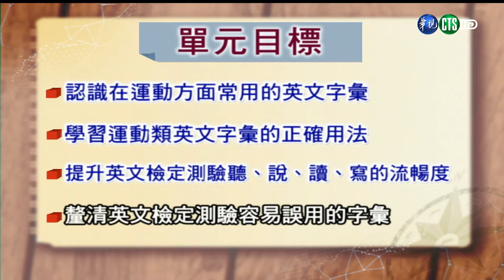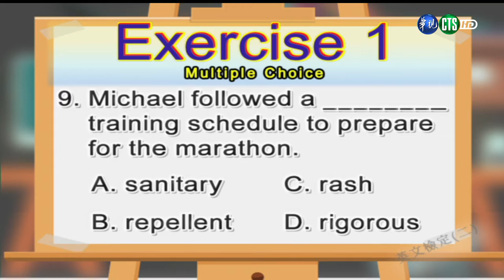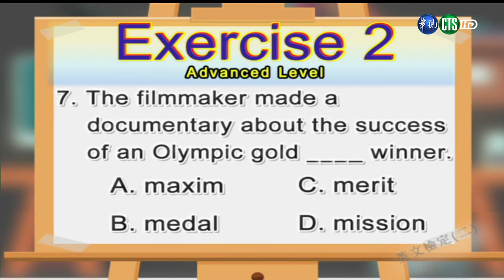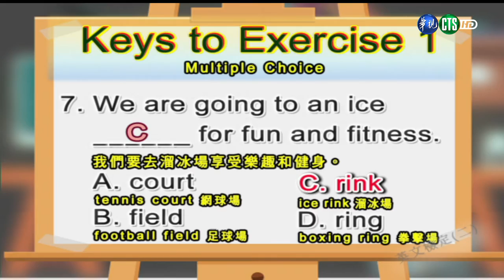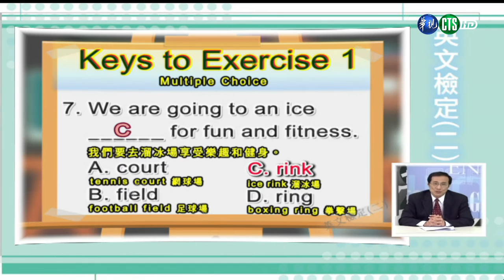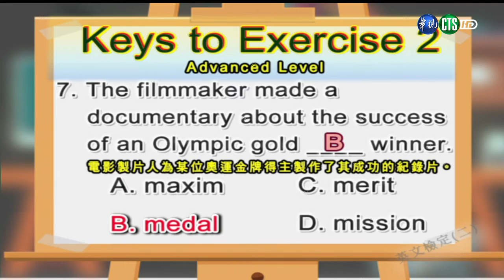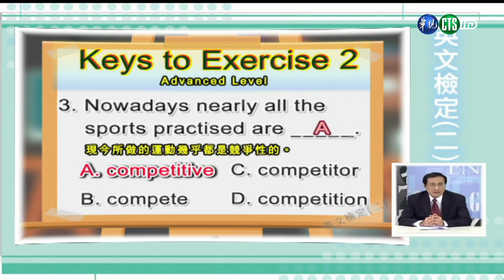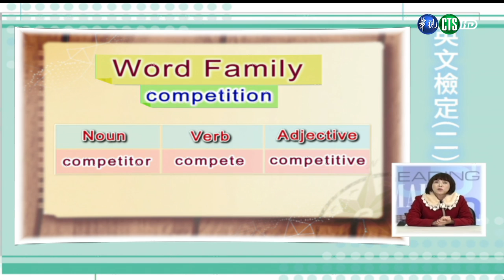英文檢定（二）（商專） 第4講